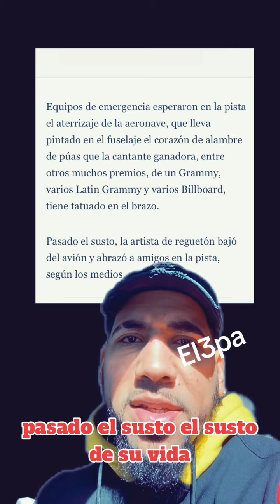😱Karol G y su equipo viven susto de su vida tienen que aterrizar 🛬 de emergencias en la Florida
@KarolG todo esta bien , que bueno muchas Bendiciones